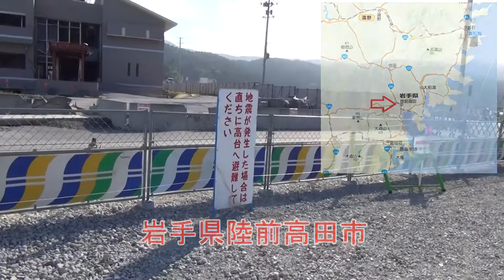奇跡の一本松 by OJISANPO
2013年6月道の駅「みちのくの旅」で立ち寄りました。人工的とかの批判はありますが、実際に廻りの状態を見てこの松みると「奇跡」と感じました。